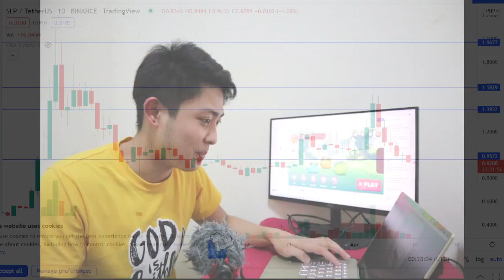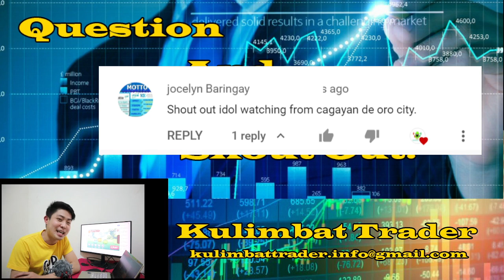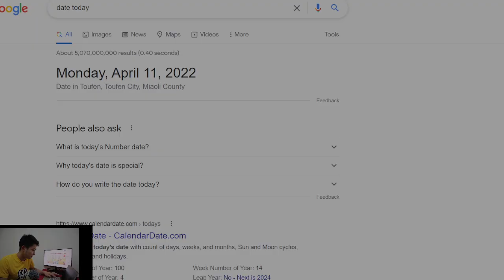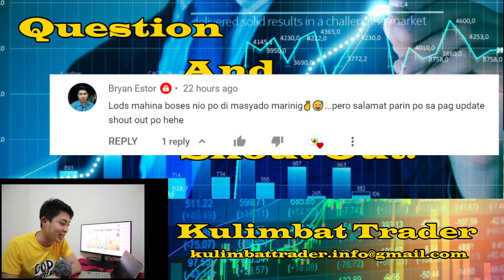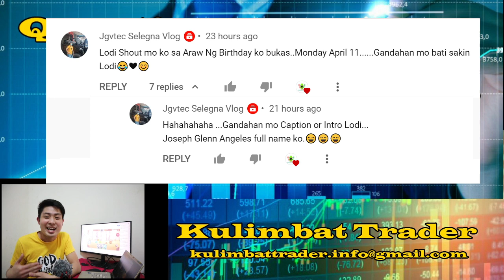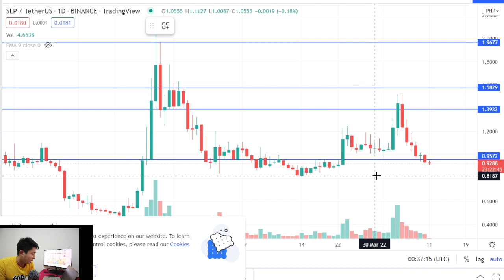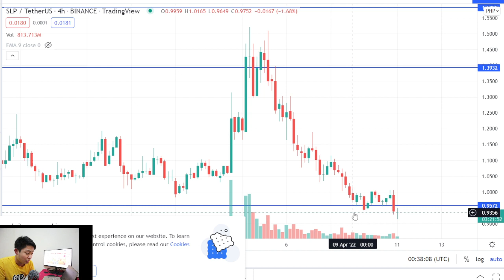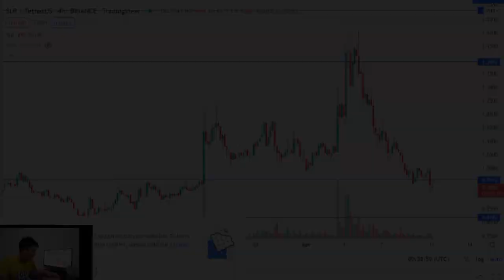SLP Price Update April 11, 2022 Analysis Paralysis